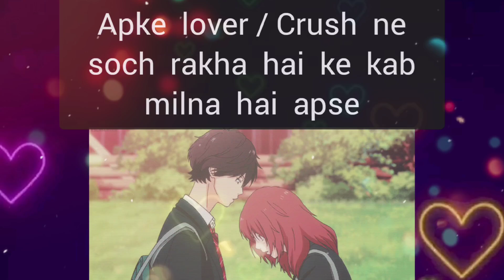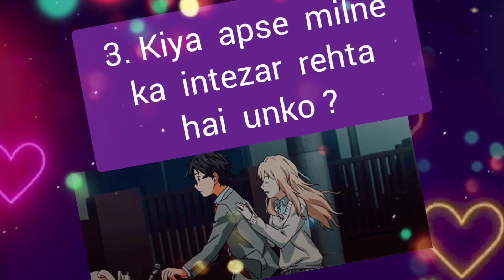choose one number love quiz game today new | love quiz questions and answer